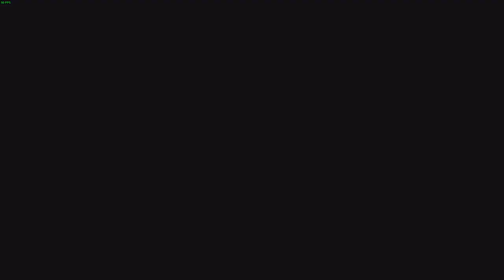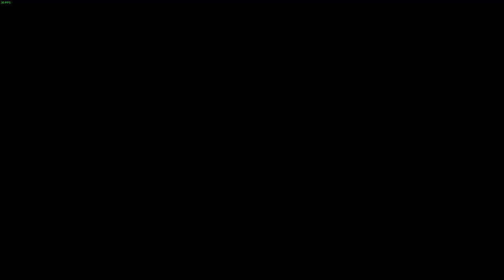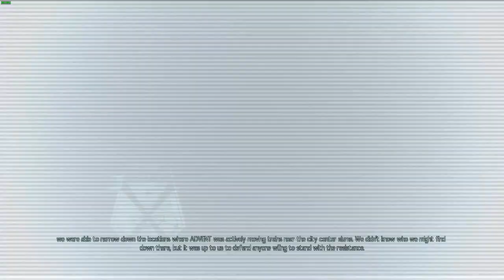Xcom 2 WOTC: Tactical Legacy Pack #4 - Lavenger Assemble 6-7 (300800 pts), The Azarus Project 1-4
Sectopods are CHEAP.